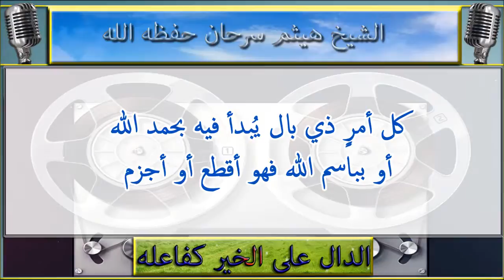50/25 هل تعلم لماذا يبدأ العلماء كتبهم بالبسملة؟